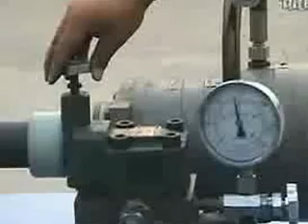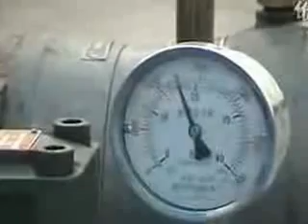color paver and curbstone forming machine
this machine from china shandong hongfa factory,more information,connect person:peter gong.